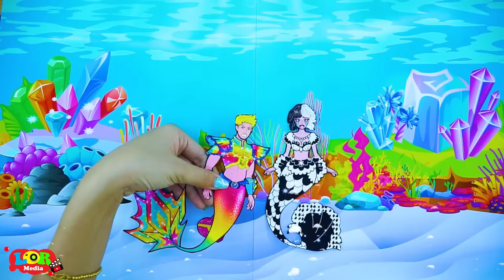[🐾paper diy🐾] Talented Daughter & Bad Father Story | Rapunzel Compilation 놀이 종이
NSaleOnYouTube [🐾paper diy🐾] Talented Daughter & Bad Father Story | Rapunzel Compilation 놀이 종이
0:00 Talented Daughter & Bad Father Story
7:18 Rainbow Mermaid & Simple Love
Hello! 💚 Thank you for coming to LOR Doll Crafts World Channel! 💕 Have a nice time watching video on our channel. Paper Dolls is my greatest passion of all. I will be sharing a kinds of tutorial here in my channel for every craft lover. Give your feedbacks, comments and likes my videos!
► The LOR Doll Crafts World Channel and all of its videos are not “directed to children” within the meaning of Title 16 C.F.R. § 312.2 of CHILDREN'S ONLINE PRIVACY PROTECTION ACT (USA) are not intended for children under 13 years of age. LOR Doll Crafts World CHANNEL and its owner(s), agents, representatives, and employees do not collect any information from children under 13 years of age and expressly deny permission to any third party seeking to collect information from children under 13 years of age on behalf of LOR Doll Crafts World CHANNEL. Further, LOR Doll Crafts World CHANNEL denies any and all liability or responsibility for the practices and policies of YouTube and its agents and subsidiaries, or any other affiliated third party, regarding data collection.💕

CREDIT
Producer - Dung Nguyen
Director - Tung Nguyen
Scriptwriter - Thuan Cao
Artist  - Khanh Ba, Huy Trinh, Anh Nguyen
Animation - Tuyet Hoang, Trang Le, Huyen Pham
Editor - Nam Le, Xuan Lu, Quang Van